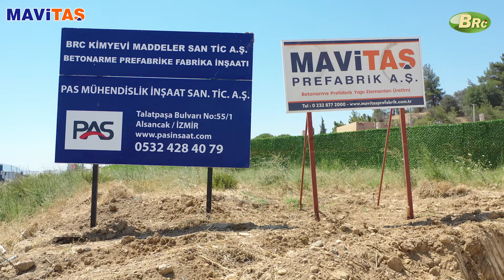BRC KİMYA - İZMİR KEMALPAŞA - İzmir Prefabrik Fabrika - MAVİTAŞ PREFABRİK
İzmir  Prefabrik Fabrika - Mavitaş Prefabrik